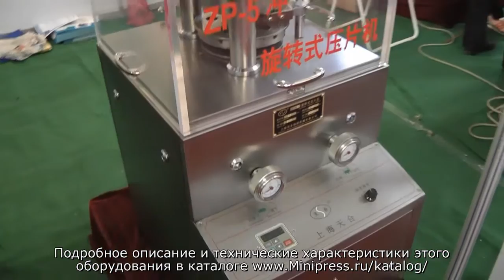💥Фармацевтическое оборудвание для прессования порошков в таблетки Minipress.ru